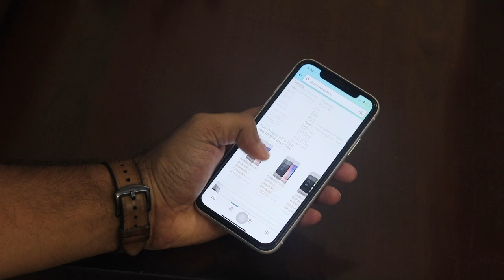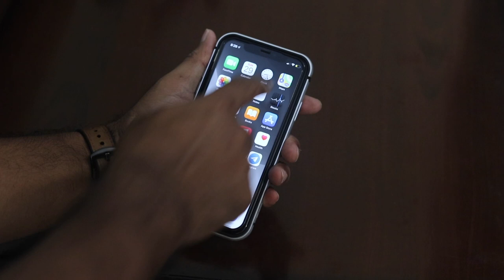iPhone Bumper Case | Best Feel Of iPhone With This iPhone Case !!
🙏 Namashkar Fellows 🙏

Iss video mai aapse baat karne wala hoon iPhone Bumper Case ke baare main !!

Camera : Canon 80D
Mic : Snowball White/Clip Mic
Editor : Final Cut Pro X
Laptop : MacBook Pro
Sound Editor : Audacity

Namaskar Fellows 🙏